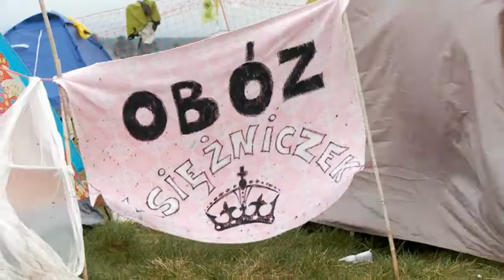Rajd Politechniki Krakowskiej 2013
Tradycji stało się zadość! Mimo deszczu, błota i zmęczenia Rajd był najlepsza imprezą sezonu.